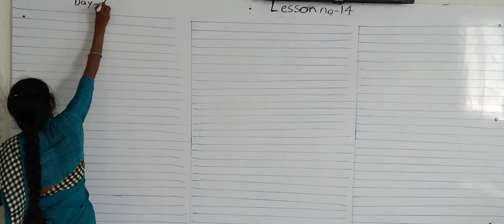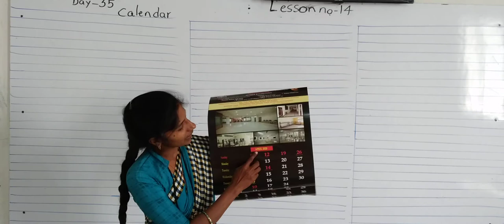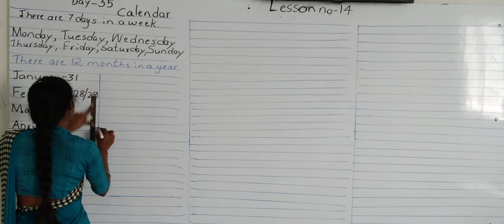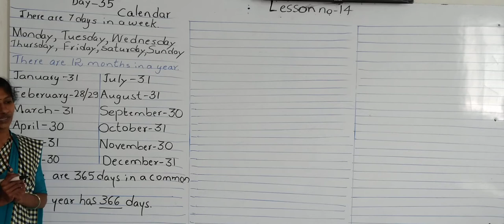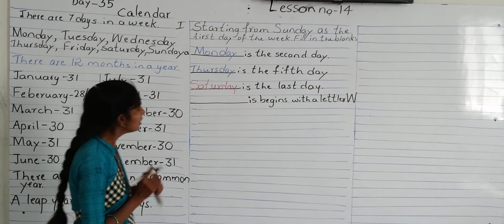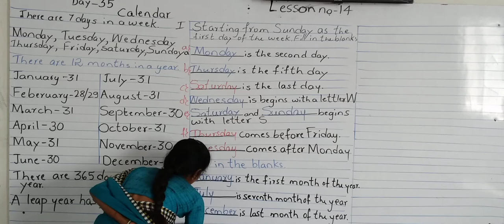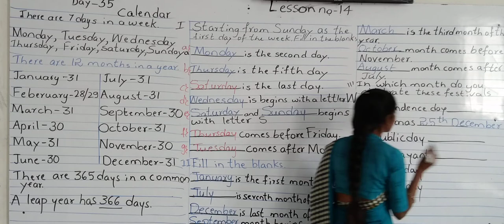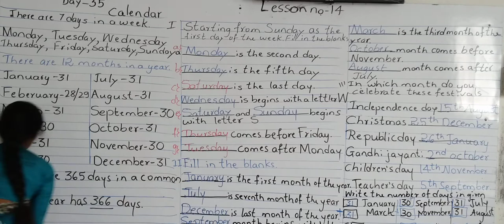CBSE 1 MATHS BY RAJESHWARI MADAM SEM II DAY 35